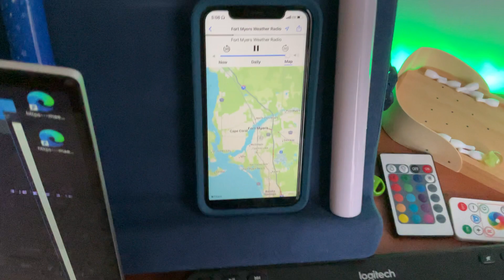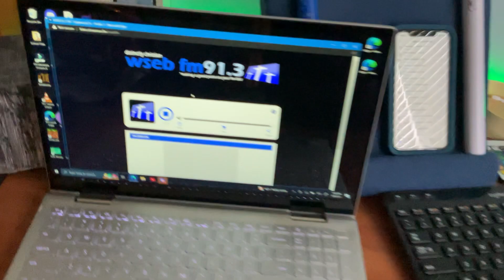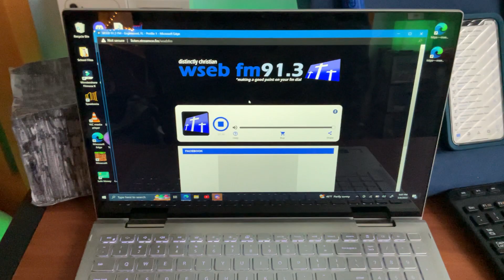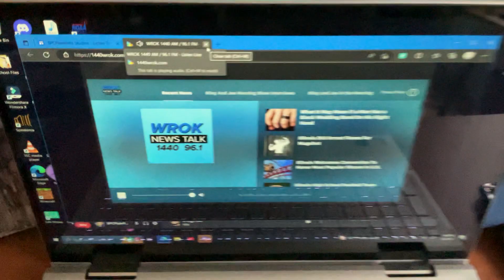Tampa Evening Test & Mark Levin Intro - 3/8/2023